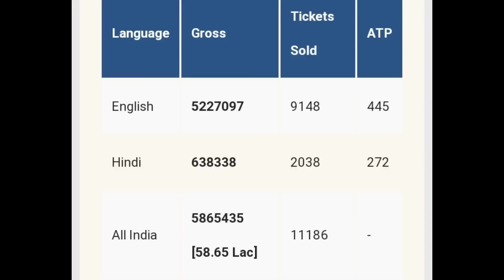Pathan Box Office Collection, Pathan 18 Day Collection, Shahrukh Khan, Deepika Padukone, Salman Khan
Shahrukh Khan, Deepika Padukone, John Abraham, Pathaan First Day Collection, Pathaan 17th day Box Office Collection,
Pathaan Worldwide Box Office Collection,
Pathaan Day 18 Box Office Collection,
Pathan Box Office Collection, Pathaan, Box Office Collection, Review Bazaar,
Amigos Box Office Collection,
Shehzada Advance Booking Collection,
Antmam 3 Advance Booking Collection,
Naiyo Lagta Song Kisi Ka Bhai kisi ki jaan,
Amigos, Shehzada, Pathan, Kisi Ka Bhai kisi ki jaan, Box Office Collection,